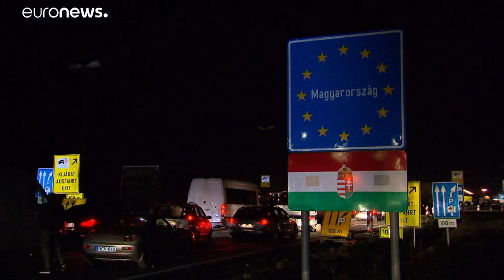Áthaladtak Magyarországon a román és bolgár vendégmunkások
A magyar határt ismét lezárták a külföldiek előtt.…